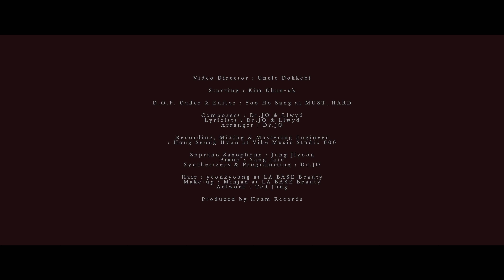[MV] Llwyd(루이드) - Gecko(도마뱀)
Artist : 루이드 (Llwyd)
Album Title : Laceration
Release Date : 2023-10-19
Genre : Balllad